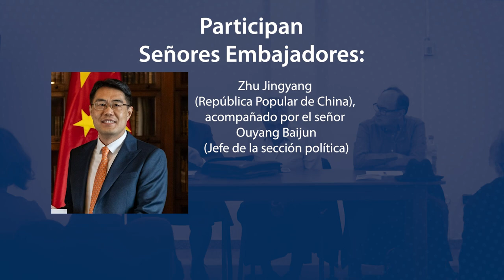Conversatorio: BRICS De un mundo unipolar a uno multipolar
Codema, Auditorio Stella Forero
Cl. 39b #19-15, Bogotá

Participan:
Señores Embajadores:
Nikolay K. Tavdumadze (Federación de Rusia)
Estivallet de Mesquita, (República Federativa de Brasil)
Alaa Khairat Issa (República Árabe de Egipto) por confirmar
Vanlalhuma (República de la India) por confirmar
Álvaro Sanabria (Colombia)
Coordina Libardo Sarmiento Anzola

(Consejo de redacción Le Monde diplomatique, edición Colombia)